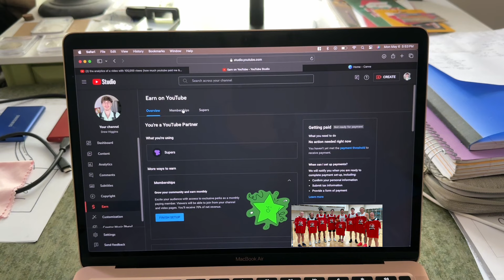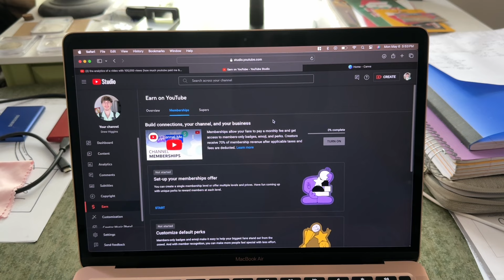Vlog 120 | I had to take Abuse Prevention Training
Monday | Started off the day by taking an abuse prevention course, watched some more Star Wars, and went to dinner with the grandparents.